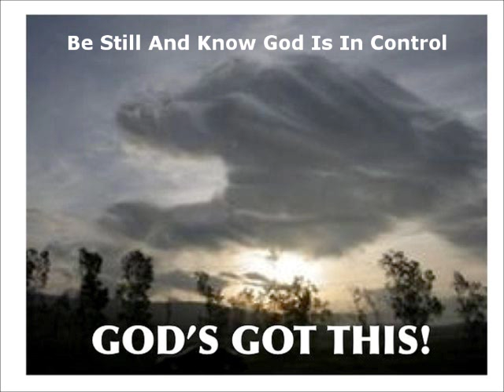CUNNEDA and ZEPH DANIEL ~ NOVEMBER 21, 2011 INTERVIEW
THIS IS THE FULL-LENGTH VERSION OF CUNNEDA'S AND ZEPH DANIEL'S INTERVIEW FROM 2 YEARS AGO... THIS ONE IS TOTALLY AMAZING... THEY BOTH ARE SO WISE AND TALENTED... CUNNEDA ALSO DID A POEM... IT'S AVAILABLE ONLINE... "THE WAR OF THE ANGELS ~ IT HAS HAPPENED BEFORE" (CLICK ON THE LINK BELOW FOR THE POEM)